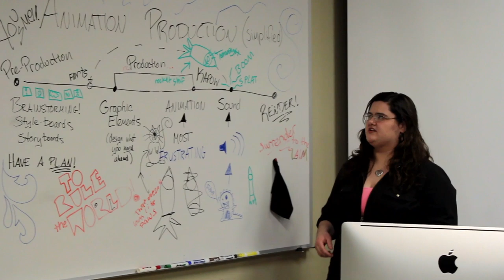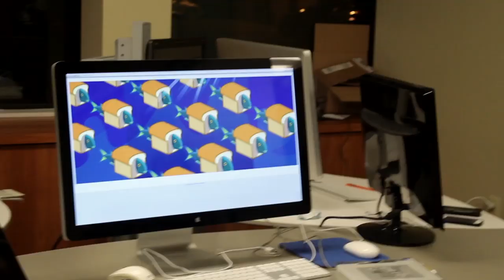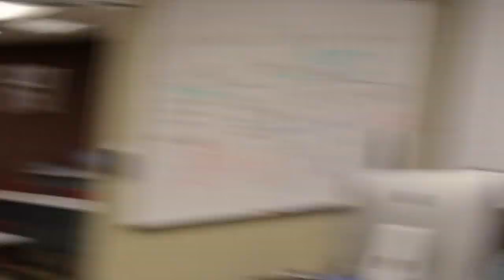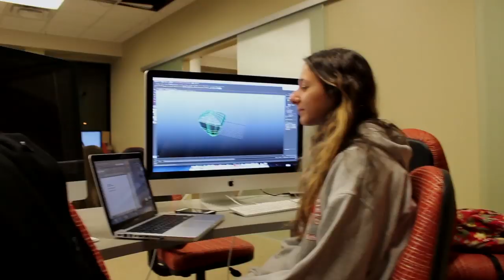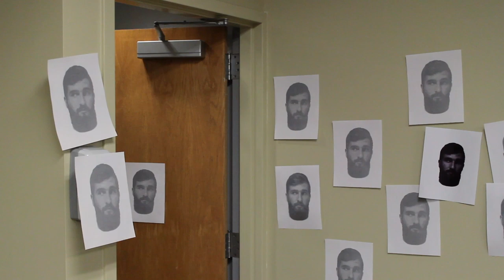The Mac Lab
Things are crazy in the Mac Lab at Houghton College. Sanity flies as they enter into finals week.

Music credit to The Scrantones.